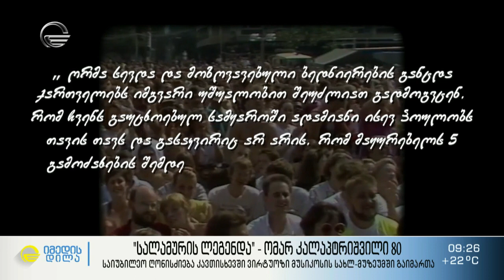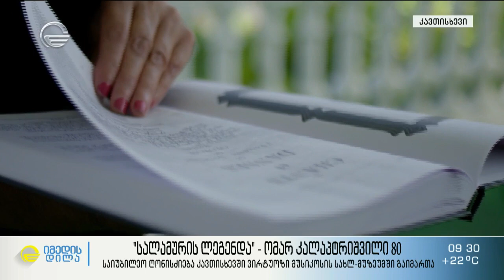„სალამურის ლეგენდა“ - ვირტუოზი მუსიკოსი ომარ კელაპტრიშვილი 80